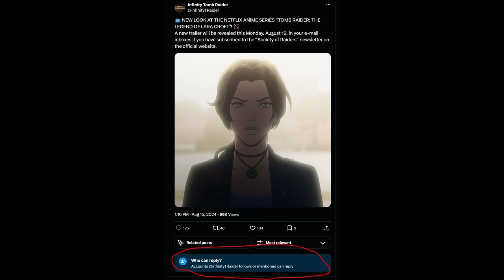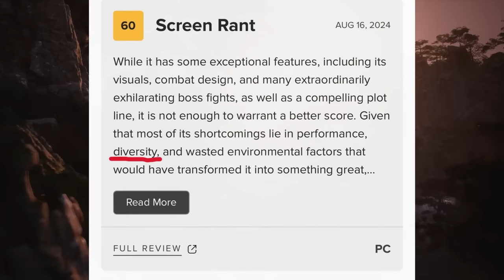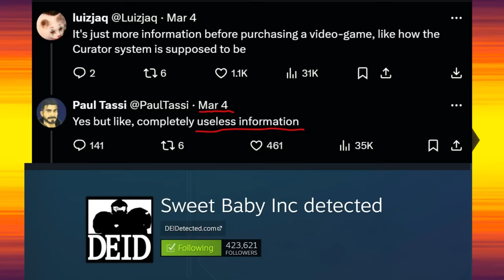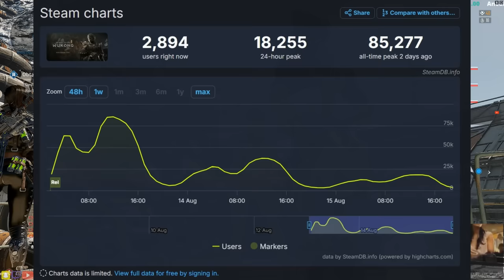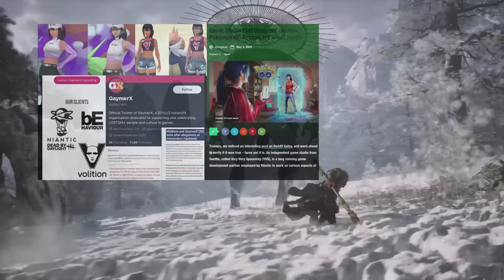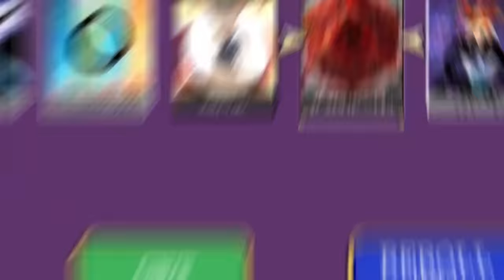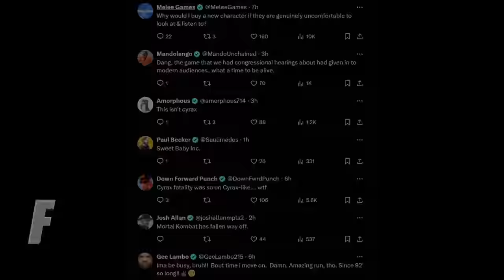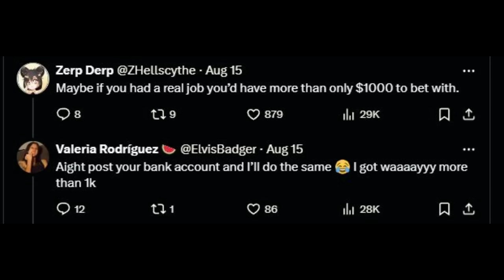Journalists Divide, Gamers Unite & Rise Up. Wukong Wins.